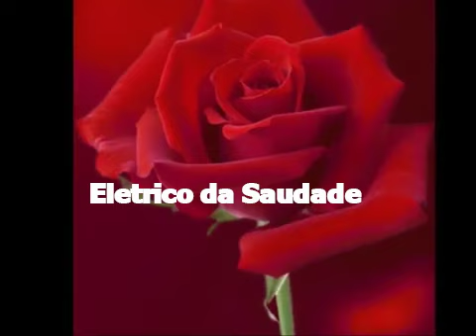Iniciadores - Elétrico da Saudade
Apenas, recordar o passado  de  musicas  esquecidas